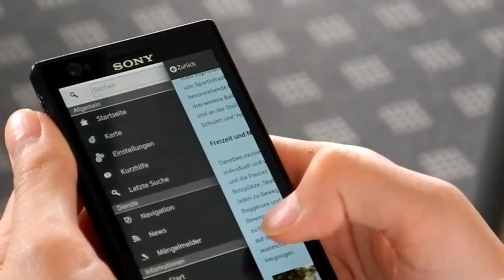Blickpunkt100 - 5. August 2014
Der 5. August in 100 Sekunden